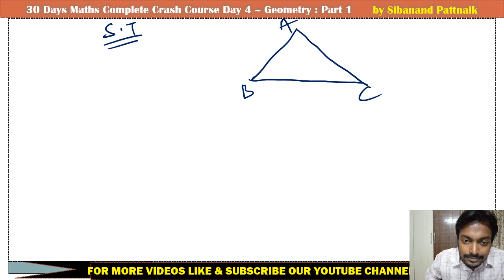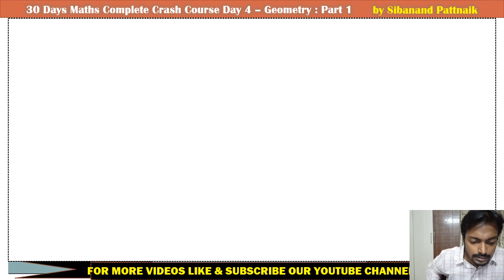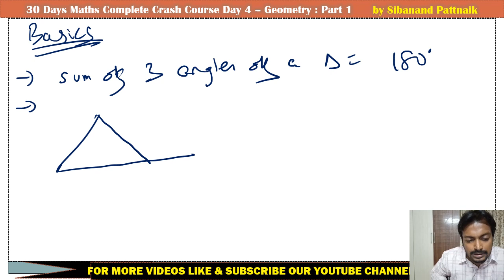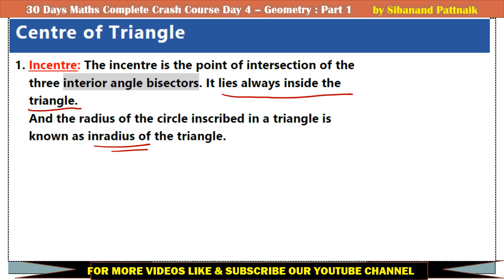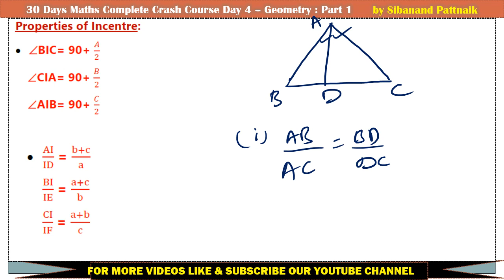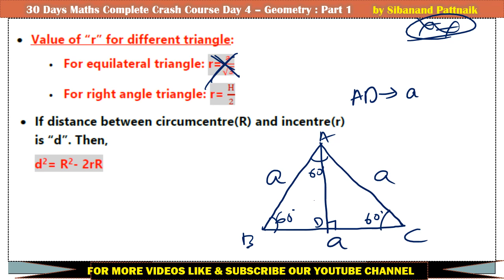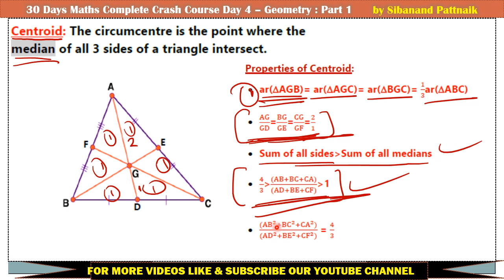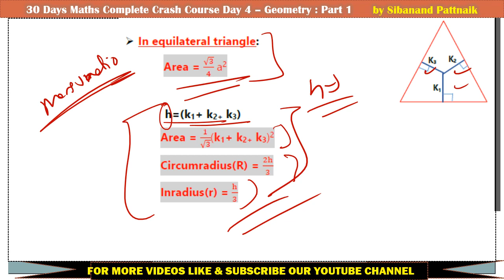Complete Geometry Revision | SSC CGL 2022 - 23 | SSC CGL Math Crash Course Day 4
Complete Geometry | SSC CGL 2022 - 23 | SSC CGL Math Crash Course Day 4